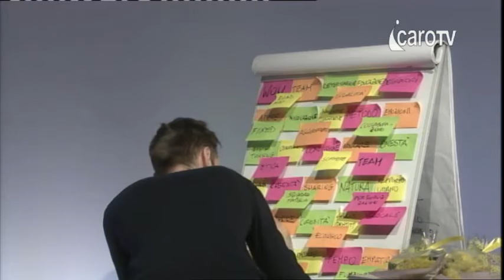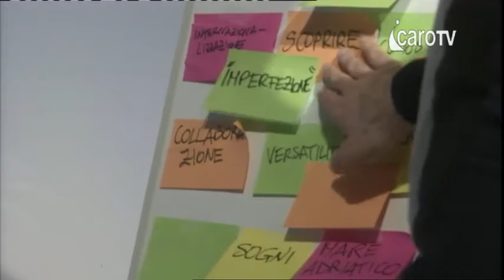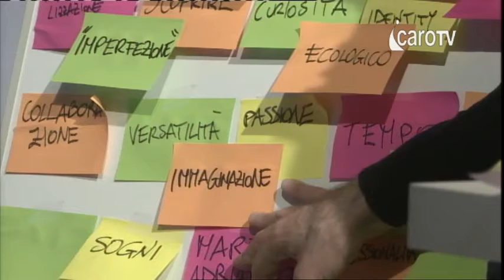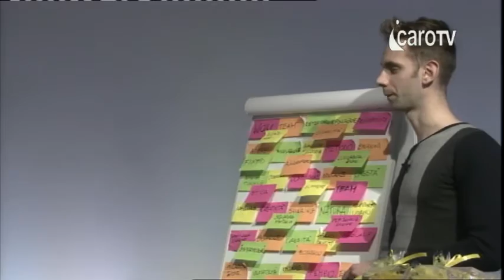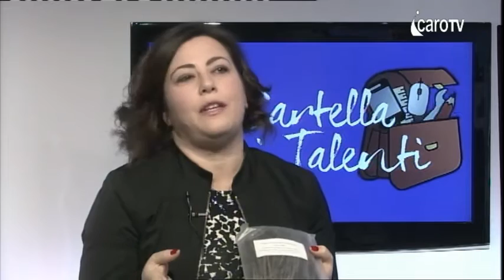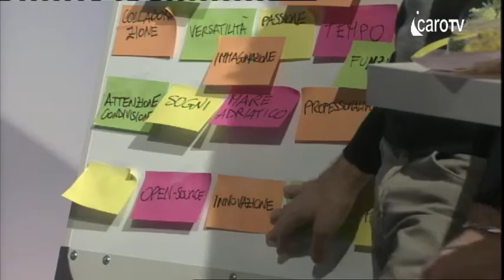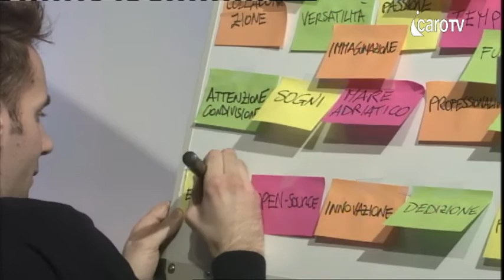Metropolis. La cartella dei talenti del 10 Marzo 2016